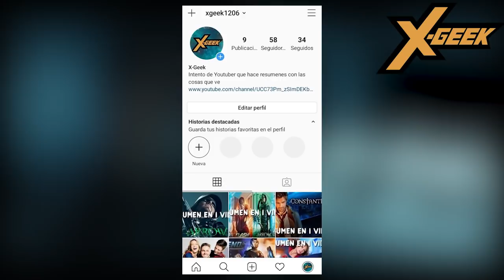Titans (Temporada 2): Resumen en 1 video